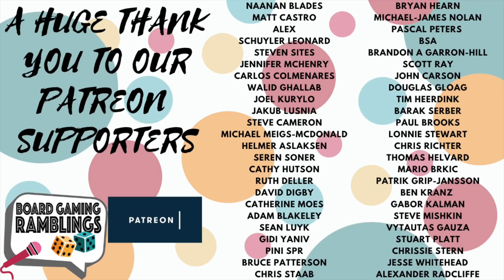Top 10 Anticipated Games of 2022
The new year is here, so let's look into the future!

Let's take a look at some games we really want to play this year!

In this video, we'll be going through 10 (really 18) games we are excited for in 2022!

Hopefully you'll find something that is exciting for you as well!
What is your most anticipated games for the year?

Timestamps:

Intro: 00:00
Honorable mentions: 01:45
10: 03:51
9: 04:54
8: 06:02
7: 06:45
6: 08:22
5: 09:35
4: 11:27
3: 12:25
2: 14:48
1: 15:45
Conclusion: 17:14